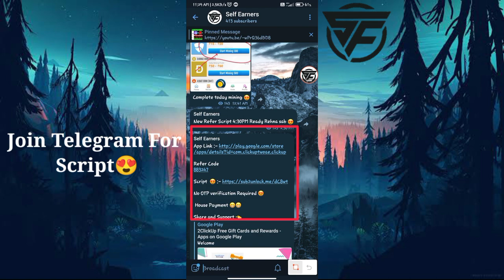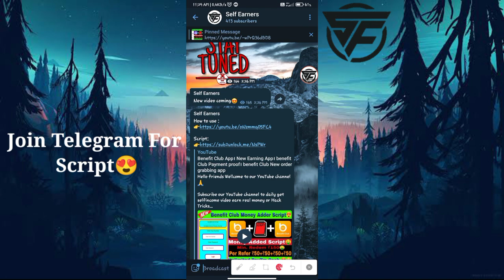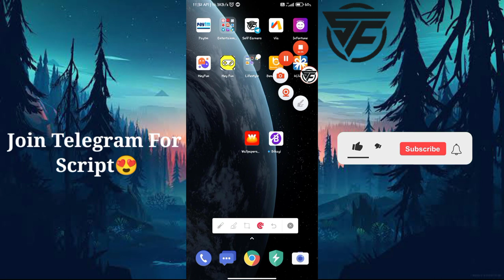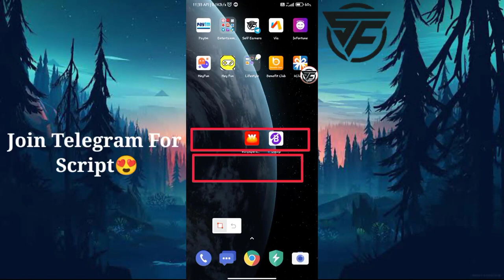Wallpapers Wala Hack, Wallpapers Wala Hack App Hack, Wallpapers Wala Refer Bypass Trick, New Earn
Hello friends Wellcome to our YouTube channel 🙏

Join Telegram for Script

Jai hindi 🙏🙏🙏